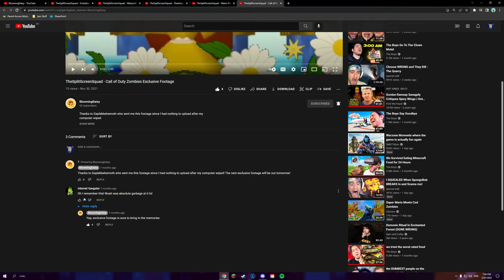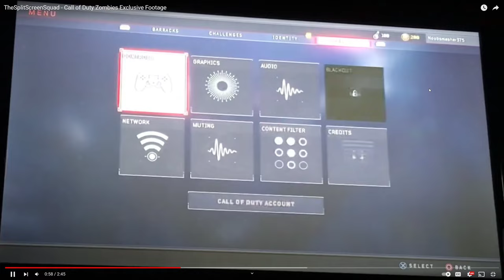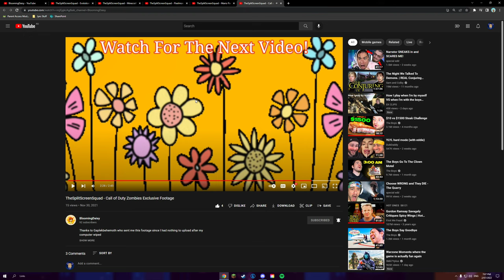Potato Reacts - Episode 80: “TheSplitScreenSquad - Call of Duty Zombies Exclusive Footage”